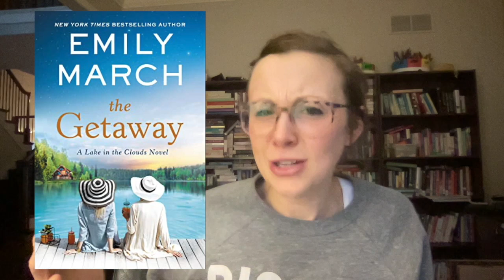tistheseasonathon VLOG!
Books Mentioned:
Christmas Box by Richard Paul Evans
It Happened One Christmas Eve by Jen McKinlay
The Getaway by Emily March
The Holly Dates by Brittainy Cherry